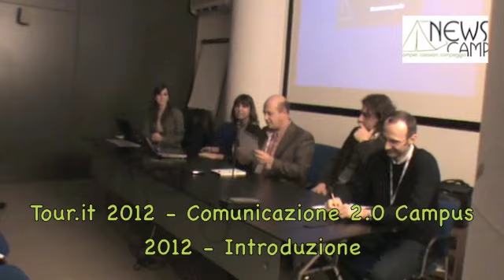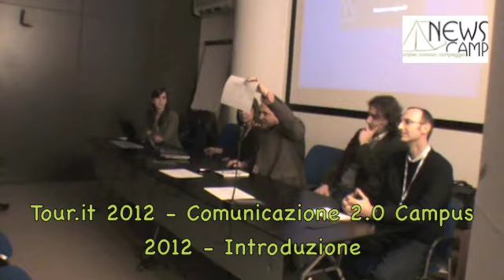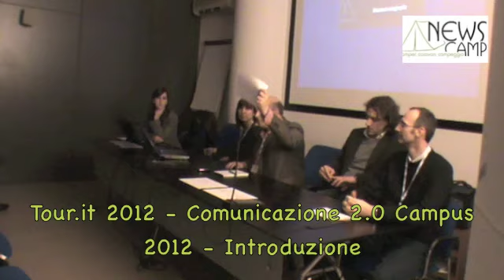Tour.it 2012 - Comunicazione 2.0 Campus 2012 - Introduzione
Per i lettori di Newscamp presentiamo l'introduzione di Luca Stella al Convegno "Comunicazione 2.0 Campus 2011" che si è tenuto sabato, 14 gennaio, durante Tour.it, presso CarraraFiere